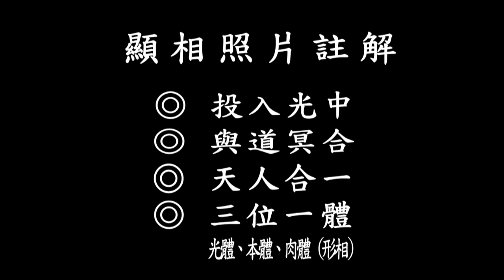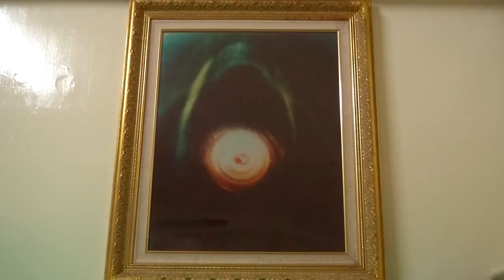NO.83【The Origin of Dharma Body】-【Speaker: Sung, Chi-li】